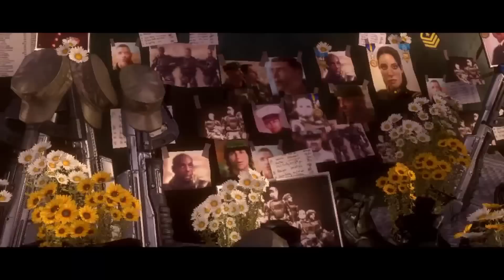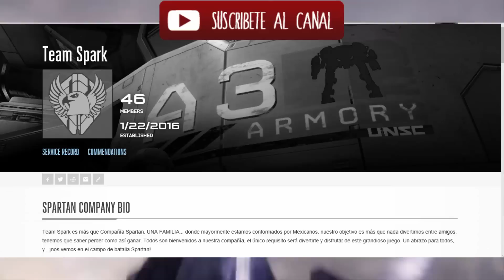Top 6 | PERSONAJES mas EXTRAÑABLES de HALO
Gamertag:XxD4rK 3p1CxX